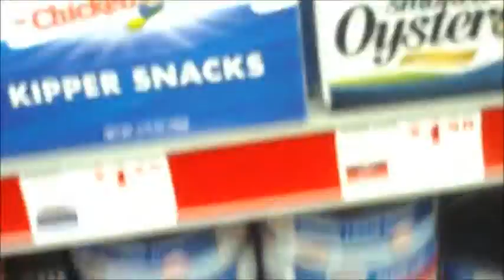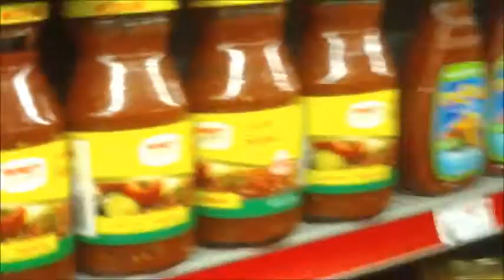Hot Mexican Ugly Krackas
Roe: The Boat does some muy caliente moves for the ladies out there on youtube while Jay and Sarge act like fools. Hope you enjoy!